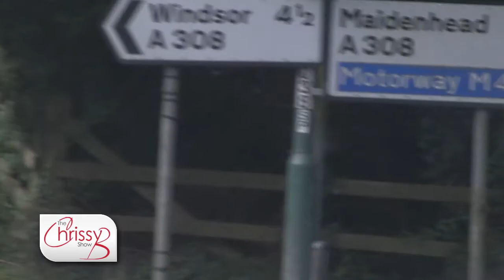Segways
Chrissy has a go on Segways and is doing quite well until she clips a tree. Did she fall off or manage to say upright?